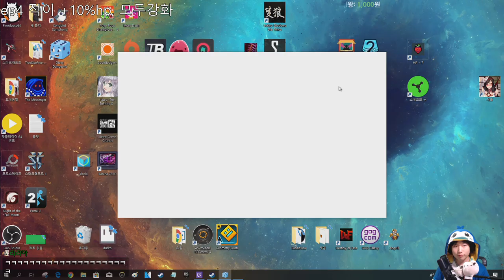ep4 최강의 무기! {Dicey Dungeons} {다이시 던전}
크큭...내가 최강이다...